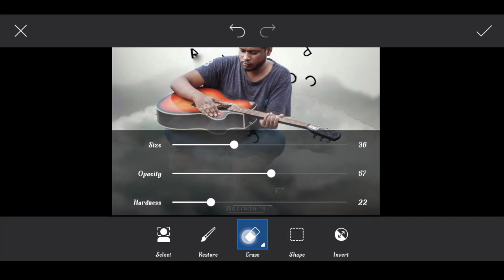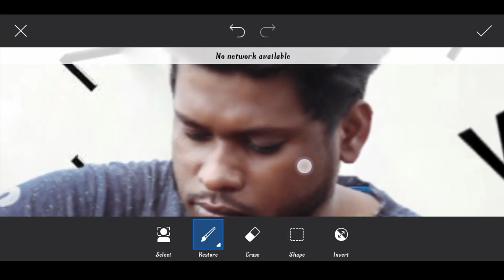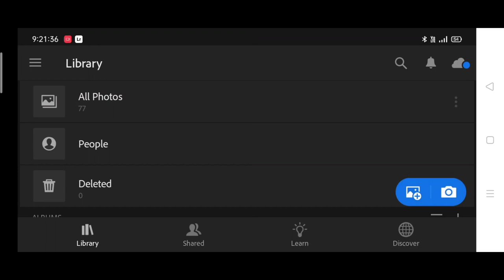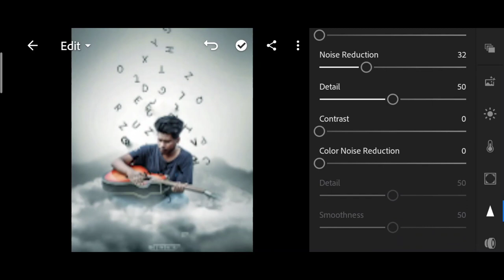Gsingh new cloud Photo editing | PicsArt cloud Photo editing | Instagram viral photo editing picsart